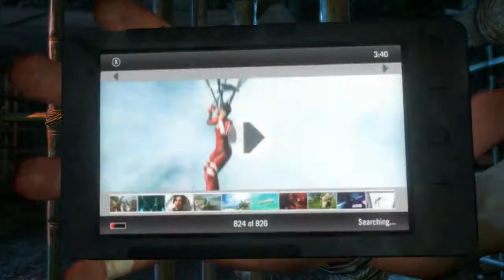Let's Play Far Cry 3 With Zombiegeek831 Part #1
first episode of my new far cry play through. i know it's later than normal but i just really wanted to do this game :)